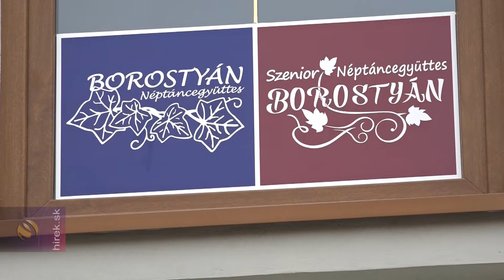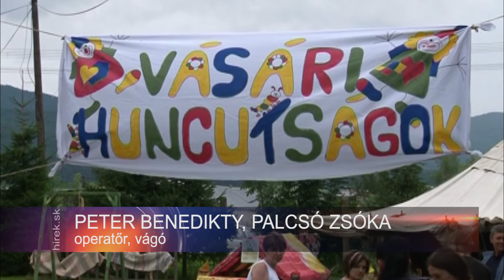A Sajó Banda és a Borostyán Néptáncegyüttes a Buzgói Estéken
Várhosszúrét. A Sajó banda és a Borostyán Néptáncegyüttes volt a várhosszúréti Buzgói Esték házigazdája. Vendégvárás étellel, itallal és népi kultúrával. Rozsnyótól alig 6 km-re található hamisítatlan vidéki bájt sugárzó,  várhosszúréti kisvendéglőben,  januárban indult a Buzgói esték rendezvénysorozat, azzal a nem titkolt szándékkal, hogy újabb közösségi teret biztosítson  a gasztrokultúrának.